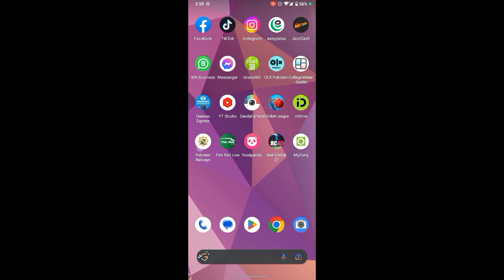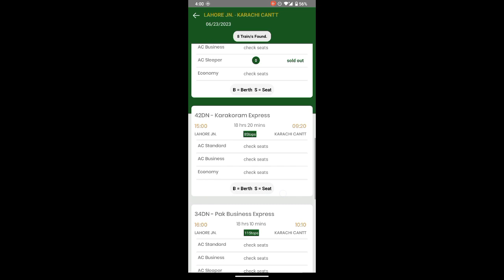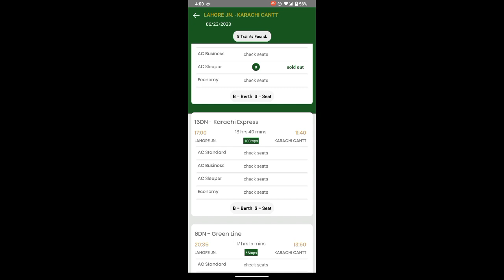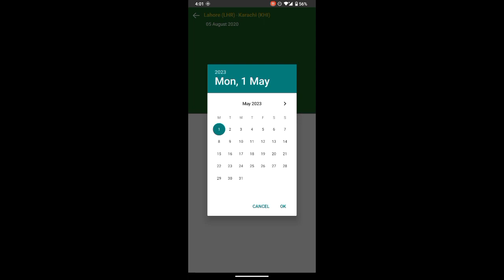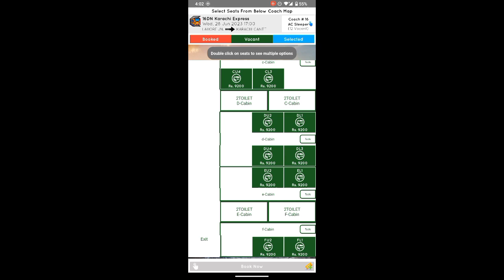How to book 2 and 4 persons cabins in Pakistani Trains | Complete Guidance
In this video i am guiding how to book 2 & 4 Person cabins in Ac sleeper class of Trains in Pakistan.
You can ask me any question in comments.